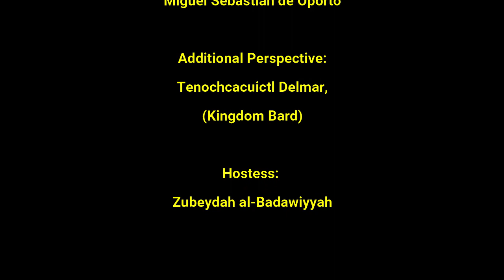Historian's Fireside Chat: Remembering Duke Jonathan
Each Sunday, the Kingdom of Ansteorra's Office of the Historian hosts a Zoom meeting to gather stories of our past and present. Sunday, November 29th, gentles gathered to tell tales of Duke Jonathan DeLaufyson.  Those sharing stories of His Grace Jonathan included Korwyn Marius Velis Ariannaid, Robin of Gilwell, Jan w Orzeldom, Inman MacMoore and Miguel Sebastian de Oporto. Also sharing his perspective was Tenochcacuicatl Delmar, Kingdom Bard.